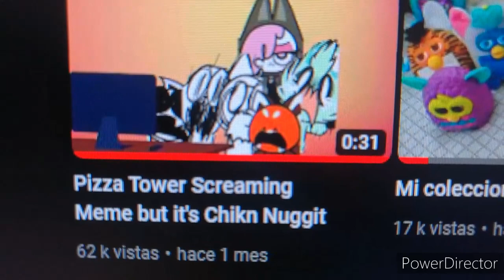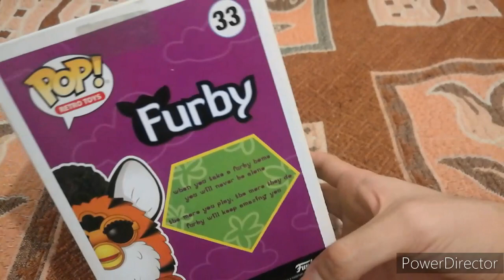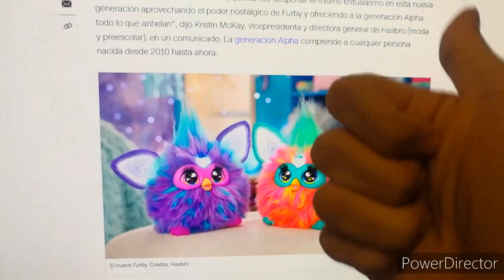Mi colección de furby 2.0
ya que regresaron este 2023.. porque no hacer una versión actualizada de mi video? :)